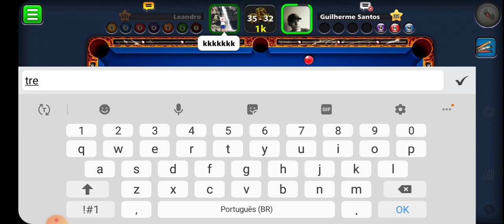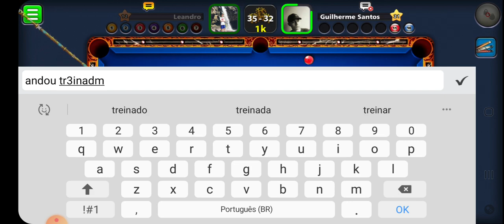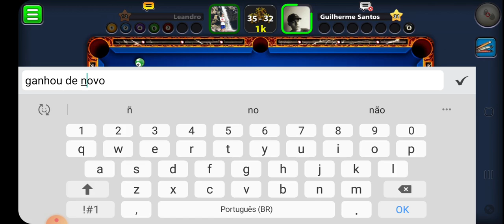8 BALL POOL!